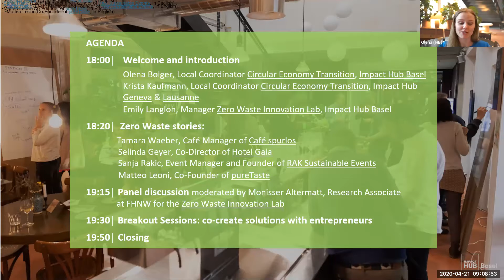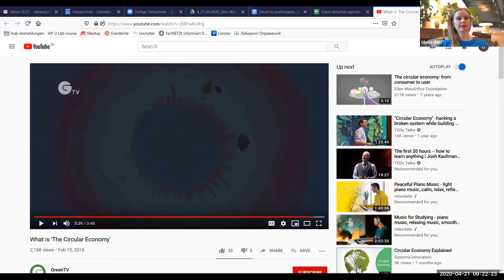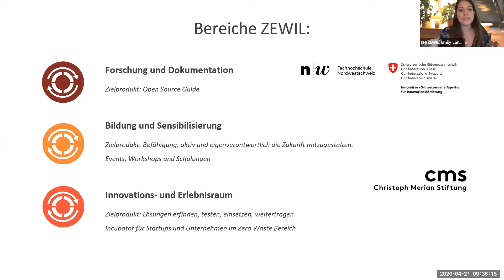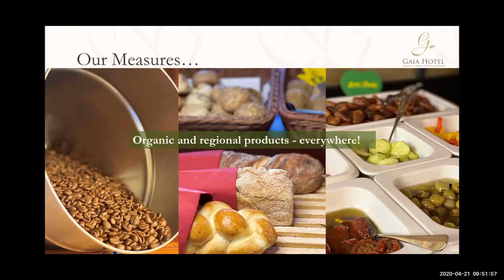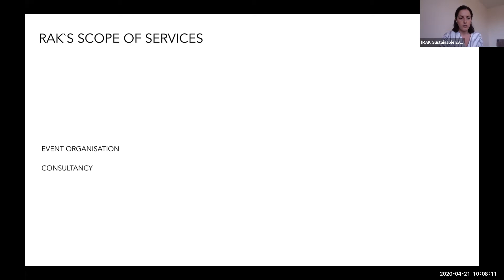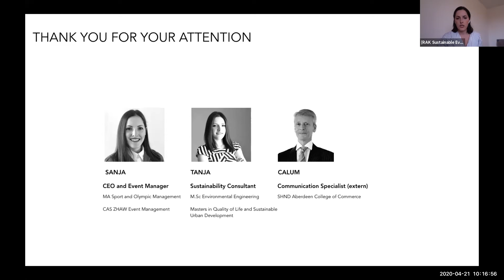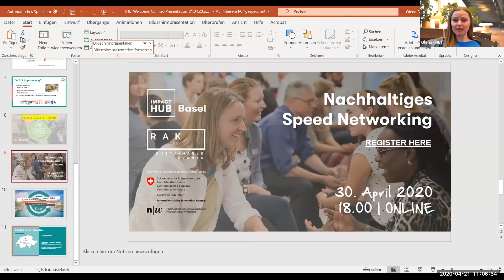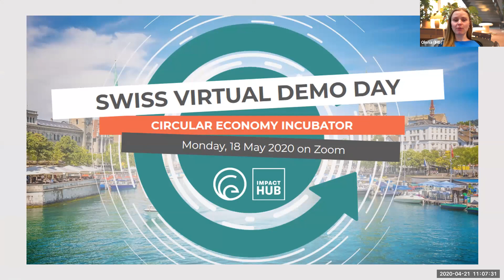Zero Waste in Gastronomy - Behind The Scenes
IS A ZERO WASTE PRACTICE IN GASTRONOMY POSSIBLE?
Impact Hub Basel and Café spurlos invite you to learn more about the solutions to cut waste and about best practices in Basel’s gastronomy. We will hear about work and progress, zero waste challenges and successes from Café spurlos, Hotel Gaia, RAK Sustainable Events, and PureTaste. You will have the opportunity to engage into in-person discussion with entrepreneurs and co-create the solutions for their current zero waste challenges.

AGENDA
18.00 Introduction by Olena Bolger (Program Manager at Impact Hub Basel)
18.15 Zero Waste story by
Tamara Waeber (Café Manager of Café spurlos, DE)
Selinda Geyer (Co-Director of Hotel Gaia, EN)
Sanja Rakic (Founder of RAK Sustainable Events, EN)
Matteo Leoni (Co-Founder of pureTaste, EN)
19.15 Panel discussion moderated by Monisser Altermatt (Research Associate at FHNW for ZEWIL)
19.40 Co-create solutions with entrepreneurs